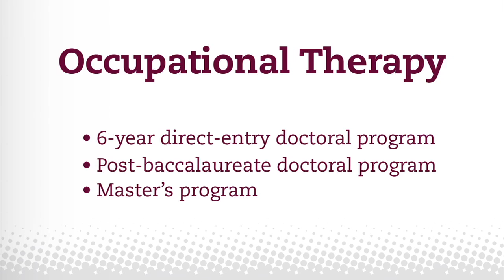Discover Occupational Therapy at USciences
Occupational therapy focuses on peoples' active learning to help them get back to active living. The OT program at USciences works with people with all kinds of disabilities from children to adults, to help them to use their time in a purposeful manner and empowering independence. Under the tutelage of a knowledgeable, active, and supportive faculty, students in USciences master's and doctoral degree tracks get a grounding in the physical sciences and exposer to the practice of OT from their first year.